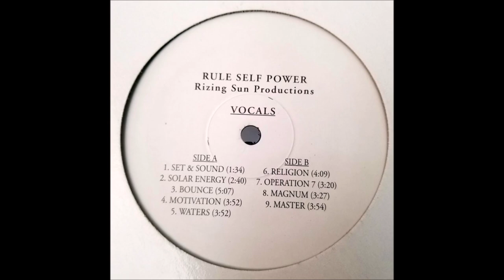Rizing Sun Productions - Master (1998)